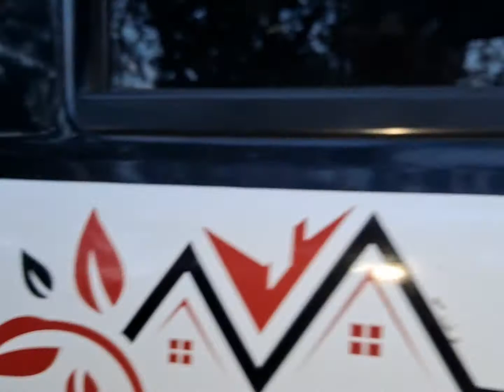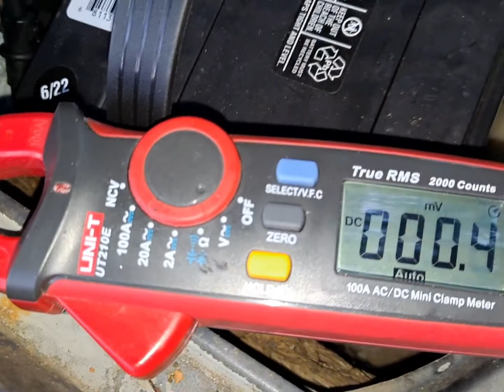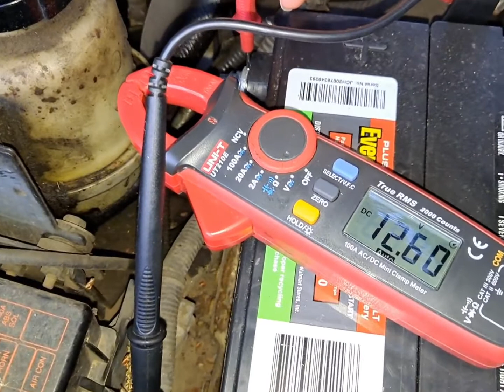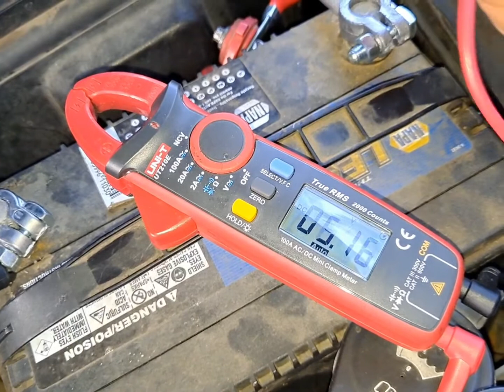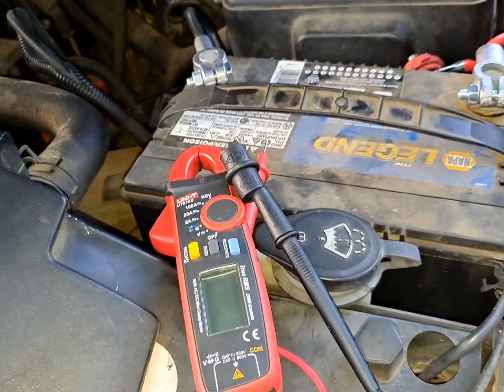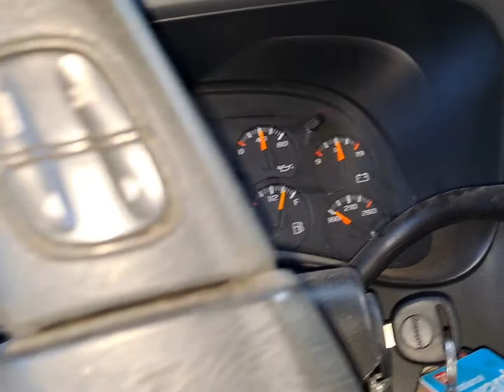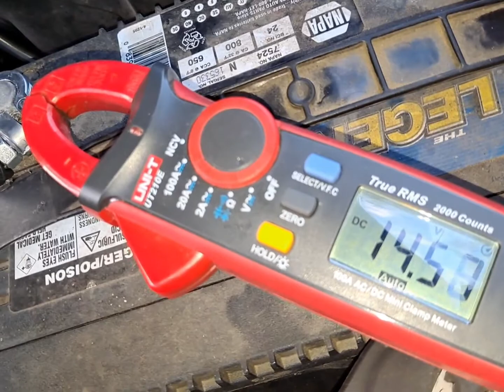que tan confiable es la batería que te dan de garantía en el autopartes